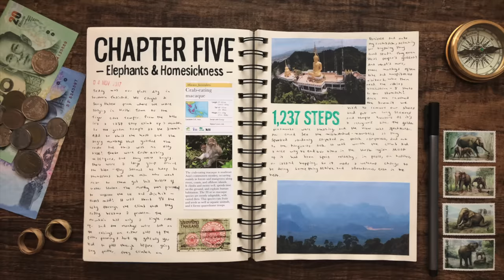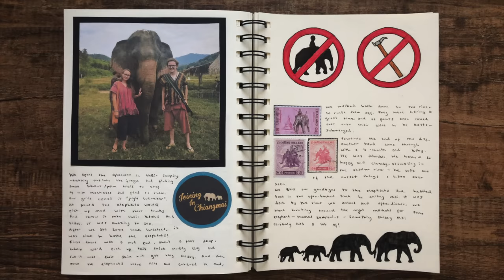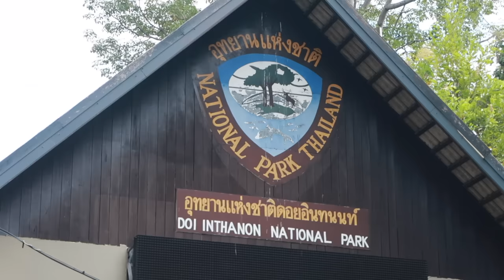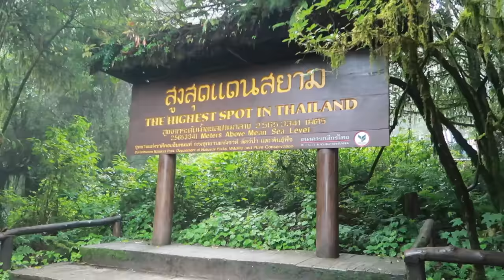Elephants & Homesickness | The Travel Journal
CORRECTION: Female Asian Elephants can reach 2.2m tall - I don't know where I got 4m from. Imagine a 4m tall elephant, that would be terrifying.

We visit an Elephant Sanctuary in Chiang Mai Thailand, visit the country's tallest mountain Doi Inthanon and its twin pagodas, and find the cure to homesickness in a cat cafe.